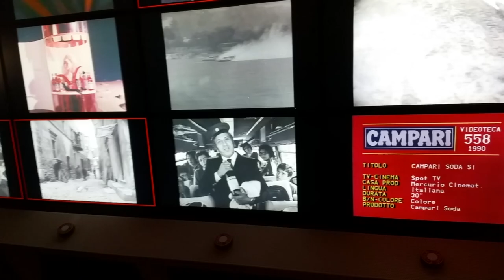Tu-Mi.com - Campari 4